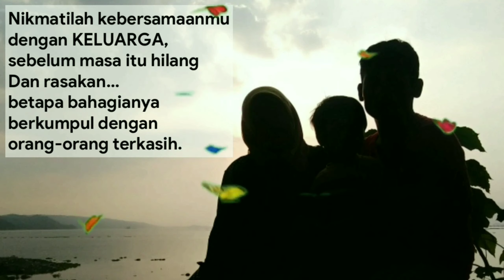Mas Ghibran main mobil-mobilan 💕